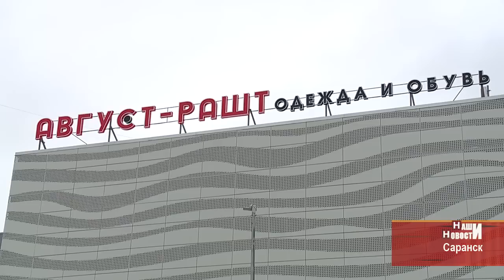Открытие магазина "Август рашт"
В выходные в Саранске открылся новый магазин одежды и обуви для всей семьи «Август Рашт». Он располагается на Светотехстрое, в торговом центре «Грани». А всего у компании уже более 20 магазинов по всей России.